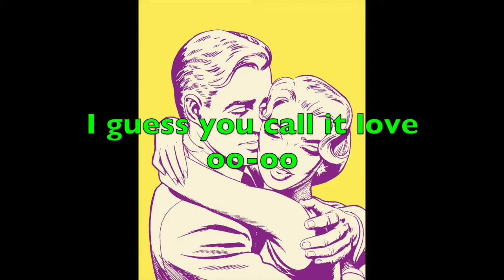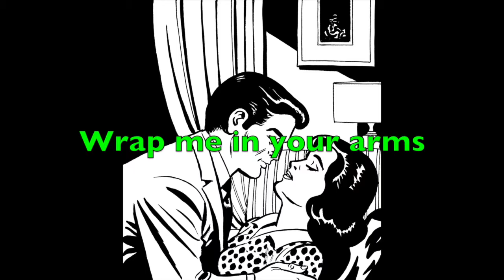I Guess You Call It Love - Joanna Finnis - Steve Milne - Ession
A lyric video for Ession's I GUESS YOU CALL IT LOVE.  Written by Joanna Finnis, produced and mixed by Steve Milne.  ©️Finnis/Milne. Available on all music streaming including Apple Music, Spotify, and Soundcloud.